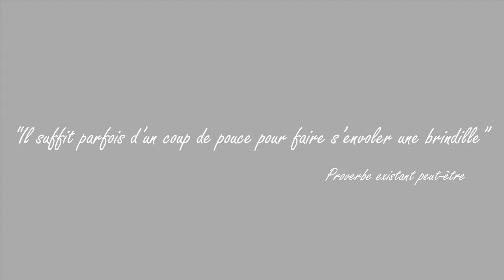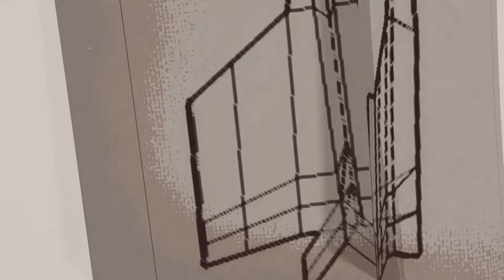Avions de papier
Nouveau petit court métrage animé ! Sur blender et After Effect.